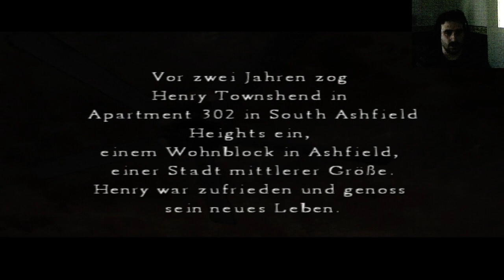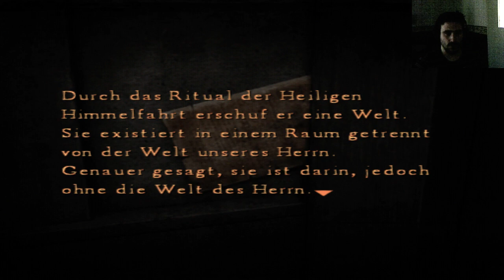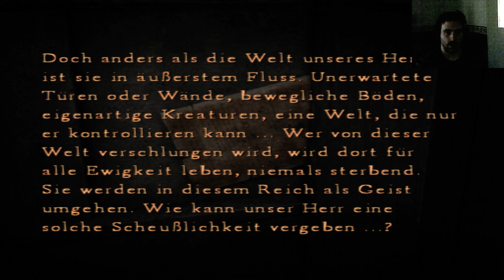Let's Replay Silent Hill 4 Part 1: What the hell?..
Jeden Tag um 16:00 Uhr ein neuer Part Silent Hill 4: The Room!!